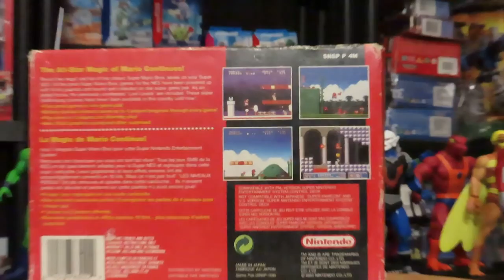SUPER MARIO ALL STARS SUR SUPER NINTENDO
SUPER NINTENDO